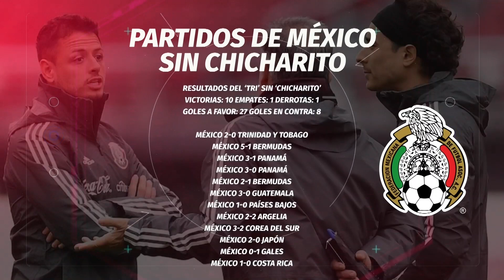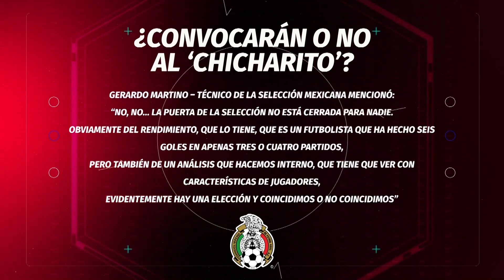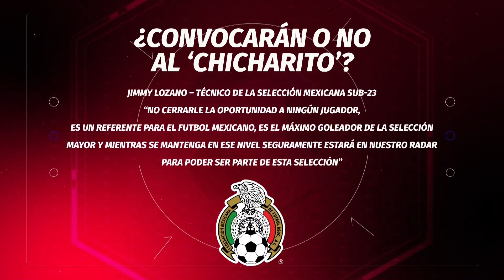🔥 ¡EL AMÉRICA TIENE QUE SER CAMPEÓN! 🔥 🔴REC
Por más que el Cruz Azul haya sido el líder del torneo, a Solari no se le debe de olvidar su obligación con el americanismo, conseguir el título ¿Lo logrará? Además las Chivas sí pueden competir con puro mexicano y el Puebla es la revelación de este torneo.

Entrevistas con José Luis Higuera, que reta a Carlos Albert, con Christian Tabó y Carlos Poblete.

Gerardo Velázquez de León, Enrique Beas y Luis Castillo debaten en REC.